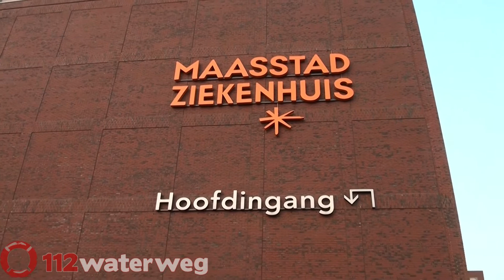Spoed Eisende Hulp Maasstad ziekenhuis urenlang gesloten